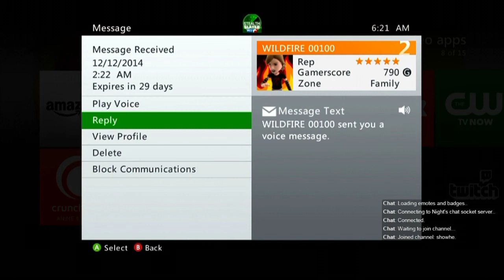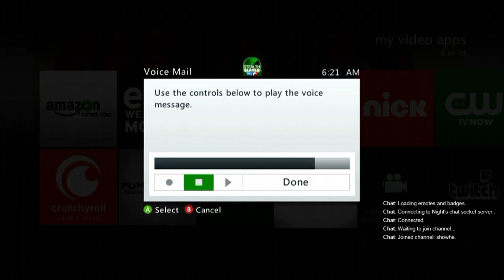Best rage eva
I haven't played in like 3 weeks.

720p-1080p
mono-sound
I own a Legit Copy of the Game
use is a use permitted by copyright statue that might
otherwise be infinging . Non-profit, educational or